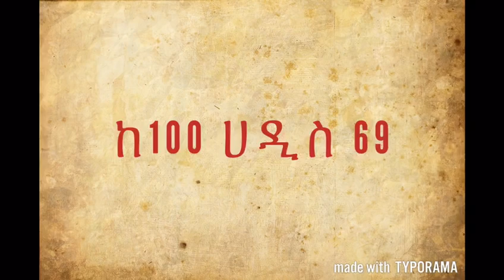ከ100 ሀዲስ part 69 ustaz muhammed ferej